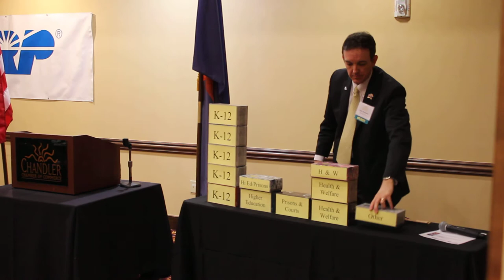Economic Update-Ken Bennett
Ken Bennett, Secretary of State and Christine Mackay, City of Chandler's Economic Development Director spoke at the Chandler Chamber Economic Update. Bennett gave an economic update and Mackay presented a City of Chandler update.